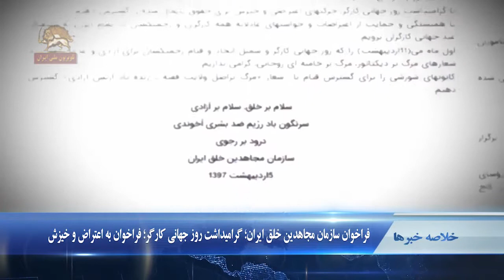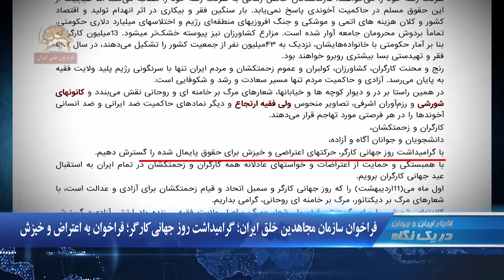آخرین اخبار ایران و جهان در یک نگاه ۰۰۳۰ –جمعه ۷اردیبهشت۱۳۹۷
۱. فراخوان سازمان مجاهدین خلق ایران؛ گراميداشت روز جهاني كارگر؛ فراخوان به اعتراض و خيزش
۲. سنای آمریکا به مایک پمپئو به عنوان وزیر خارجه آمریکا رأي مثبت داد
۳. دونالد ترامپ: رژیم ایران مشکلی واقعی برای کشور ماست

فراخوان سازمان مجاهدین خلق ایران؛ گراميداشت روز جهاني كارگر؛ فراخوان به اعتراض و خيزش
- سازمان مجاهدین خلق ایران  برای گراميداشت روز جهاني كارگر  به اعتراض و خيزش فراخوان داد. در این فراخوان آمده است: با گراميداشت روز جهانی کارگر، حرکتهای اعتراضی و خيزش‌ براي حقوق پایمال شده را گسترش دهیم. با همبستگی و حمایت از اعتراضات و خواستهای عادلانه همه کارگران و زحمتکشان در تمام ايران به استقبال عید جهانی کارگران برویم  اول ماه می  ۱۱ اردیبهشت را که روز جهاني کارگر و سمبل اتحاد و قيام زحمتكشان براي آزادي و عدالت است، با شعارهای مرگ بر ديكتاتور، مرگ برخامنه ای روحانی، گرامی بداریم. کانونهای شورشی را برای گسترش قیام با  شعار «مرگ براصل ولايت فقيه ـ زنده باد ارتش آزادی» گسترش دهیم

سنای آمریکا به مایک پمپئو به عنوان وزیر خارجه آمریکا رأي مثبت داد
سنای آمریکا  صلاحیت  مایک پمپئو را  به عنوان وزیر خارجه آمریکا تصویب  کرد .در جلسه  روز پنجشنبه ۶ اردیبهشت سنای آمریکا ۵۷ سناتور به انتخاب پمپئو به عنوان وزير خارجه رأی مثبت و ۴۲  سناتور رأی منفی دادند. مایک پمپئو که جانشین رکس تیلرسون شد پیش از این مدیر سازمان اطلاعات مرکزی آمریکا بود. پمپئو که پیش از این رژیم ایران را یک "رژیم پلیسی تبهکار" نامیده، در زمان حضور در مجلس نمایندگان آمریکا از مخالفان سرسخت مذاکرات هسته ای دولت باراک اوباما با ایران بود.مایک پمپئو برجام را توافقنامه ای فاجعه بار نامید و هنگامی که به ریاست سازمان اطلاعات مرکزی آمریکا رسید، وعده داد آمریکا از این توافق خارج شود چرا که او بر این باور بود که برجام مانع از دستیابی ایران به سلاح هسته ای نمی شود

تجمع اعتراضی غار‌ت‌شدگان کاسپین در کرمان
- جمعی از غارت‌شدگان خشمگین مؤسسه کاسپین در کرمان، در اعتراض به چپاول سپرده‌های خود توسط این مؤسسه متعلق به سپاه پاسداران، مقابل شعبه موسوم به بسیج این مؤسسه تجمع کردند. غارت شدگان خشمگین داخل ساختمان این مؤسسه حکومتی را به هم ریختند و این شعبه را تعطیل کردند.

تجمع اعتراضی مردم بانه مقابل فرمانداری رژیم
همزمان با ادامه اعتصاب کسبه و بازاریان بانه، مردم این شهر در اعتراض به بسته شدن مرزها و قطع در آمده های خود، مقابل فرمانداری رژیم در این شهر  تجمع  کردند. مردم بانه همچنین به نشانه اعتراض، سفره یی خالی در خیابان پهن کرده بودند.
در این تجمع که تعدادی از کودکان  نیز حضور داشتند، پلاکاردهایی در دست داشتند که روی آنها نوشته شده بود:‌  بابا نان ندارد. سفره ما خالیست.من کولبرم و کولبر گرسنه است

دونالد ترامپ: رژیم ایران مشکلی واقعی برای کشورماست
دونالد ترامپ  در يك مصاحبه تلفنی با فاکس نیوز درباره سفر امانوئل ماکرون به آمریکا گفت:‌ «او اکنون به رژیم ایران  نسبت به زمانی که وارد کاخ سفید شد، بسیار متفاوت نگاه می کند واین مهم است. ‌امانوئل ماکرون میداند که من از چه موضعی نسبت به رژیم ایران صحبت می کنم. این رژیم مشکلی واقعی برای کشورماست. رئیس جمهورسابق توافقی وحشتناک با آنها بست و به آنها ۱۵۰ میلیارد دلار داد که غیر قابل تصور است.
 رئيس جمهور آمريكا در قسمت ديگري از مصاحبه اش گفت: ما دیگر قایق های کوچک آنها را نمی بینیم که اطراف کشتی های ما  بچرخند. زیرا  می دانند اگر دور آنها بچرخند دیگر باقی نمی مانند».